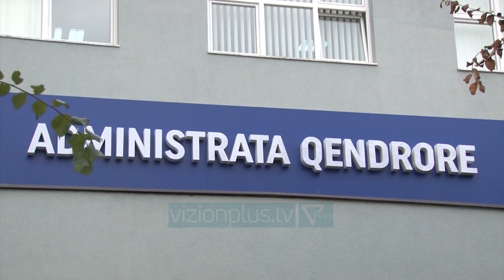Plagosja në spital/ Infermierët në protestë: Duam garanci për jetën - News, Lajme - Vizion Plus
Pak ditë më parë një infermier në Kosovë është sulmuar me thikë nga një pacient dhe fatmirësisht gjendet jashtë rrezikut për jetën. Por kjo ngjarje pasua me protesta nga sindikata.Në tubimin e kësaj të premteje infermieret kërkuan që tu sigurohet jeta.FITIM HAVOLLI  KRYETAR I SINDIKATËS SË INFERMIERËVE, KOSOVË “Ky është një alarm jashtëzakonisht serioz, sepse ne tani jemi duke punuar dhe mund të kemi çdo sekondë rreziqe. Përgjegjësia nëse ndodhë ndonjë aksident tek ndonjë koleg tjetër, sigurisht që do i marrin institucionet. Sepse ne me kohë po u bëjmë apel, t’i marrin parasysh këto dhe të marrin masa. Prandaj ne nuk guxojmë me leju më, po duhet menjëherë me marrë masa dhe me siguru stafin mjekësor”.Vetëm pak ditë më parë stafi mjekësor ndihmës  në Qendrën Klinike Universitare të Kosovës protestoi edhe mbi kushtet e punës në mesin e pandemisë si dhe premtimit të pambajtur për përfitimin e pagës shtesë prej 300.